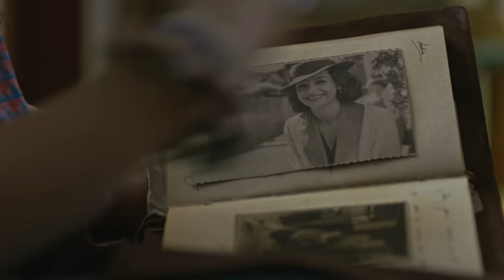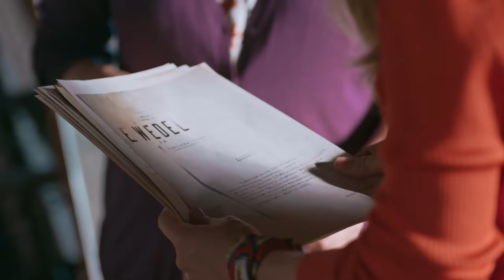Poznaj wyjątkową historią słodyczy E.Wedel! Najlepsze momenty serialu „Receptura”!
„Receptura” to opowieść rozgrywająca się równocześnie w okresie międzywojennym oraz w czasach dzisiejszych, która w intrygujący sposób łączy perspektywę tradycji z nowoczesnością. W tym sześcioodcinkowym serialu splatają się historie młodej studentki architektury –  Zosi i jej prababki – Marii Kielicz, która otrzymała posadę asystentki Jana Wedla i szybko stała się jego zaufaną pracownicą. Jan Wedel – wielki innowator i jedna z głównych postaci serialu, doprowadził firmę E.Wedel, do zajęcia pozycji w pierwszej dziesiątce producentów czekolady w przedwojennej Europie. Finał "Receptury" był bardzo emocjonujący i zdobył uznanie w oczach widzów, dlatego też chcielibyśmy zaprosić wszystkich tych, którzy nie widzieli jeszcze serialu, do oglądania w serwisie player.pl !